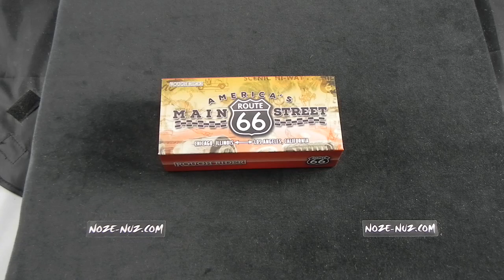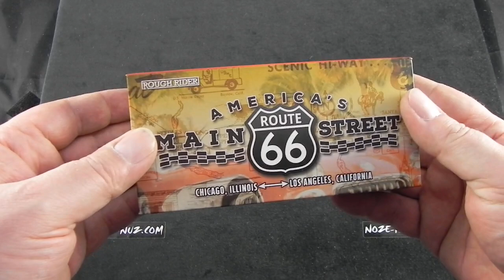RR1541 Rough Rider Route 66 Trapper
RR1541 Rough Rider Route 66 Trapper Nože Nůž Knife Knives Cuchillo Messer Coltello Couteau Mes Cultrum Nóż Faca Kniv (cesky, czech lang.)